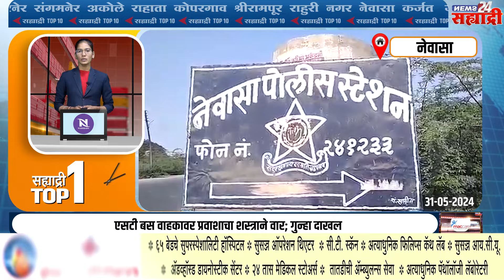सह्याद्री टॉप १० न्यूज ।​अपघातातील बिलाच्या कारणावरून मारहाण